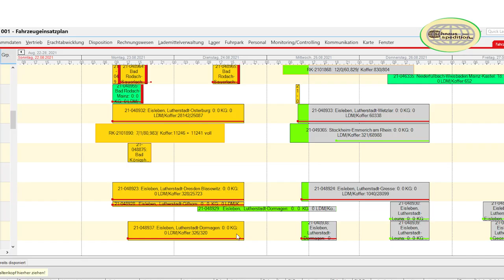Imagefilm Spedition Schnaus GmbH